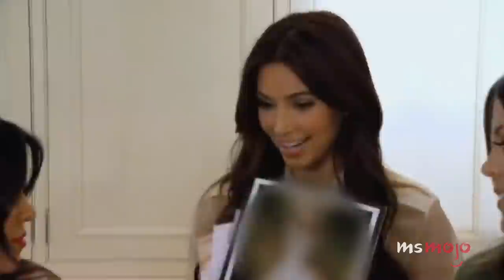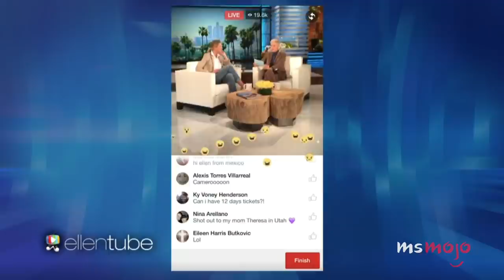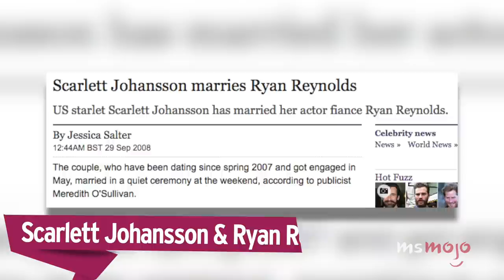Top 10 Shortest Celeb Engagements Before Tying the Knot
Well that was fast! For this list, we're looking at some celebrity couples who were engaged for a shockingly short amount of time before actually walking down the aisle. That said, we're not ranking simply based on their length of time spent as engaged to be wed. Our list includes Britney Spears and Kevin Federline, Kim Kardashian and Kris Humphries, Mariah Carey and Nick Cannon, Cameron Diaz and Benji Madden, Ludacris and Eudoxie Bridges, and more! Join MsMojo as we count down our picks for the Top 10 Shortest Celebrity Engagements.

10. Miranda Kerr and Orlando Bloom
9. Britney Spears and Kevin Federline
8. Tom Brady and Gisele Bundchen
7. Kim Kardashian and Kris Humphries
6. Mariah Carey and Nick Cannon
5. Megan Fox and Brian Austin Green
4. Cameron Diaz and Benji Madden
3, 2 & 1???